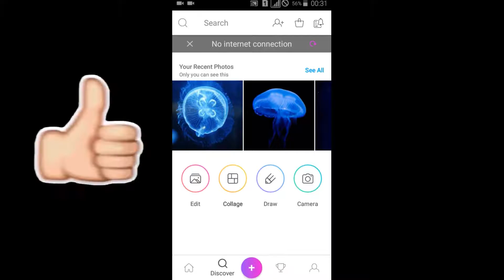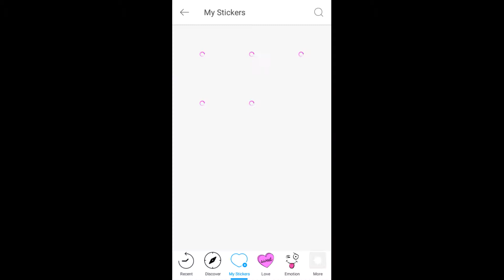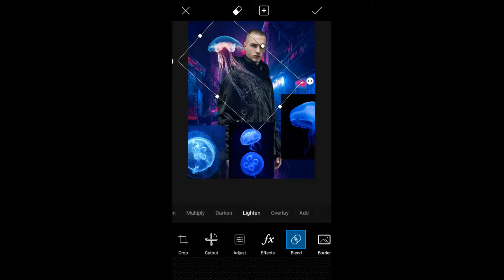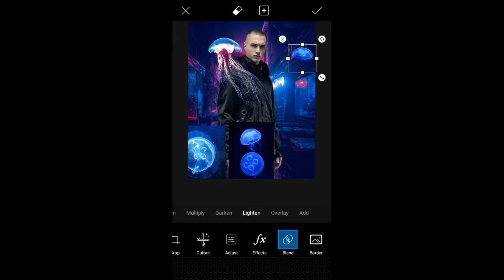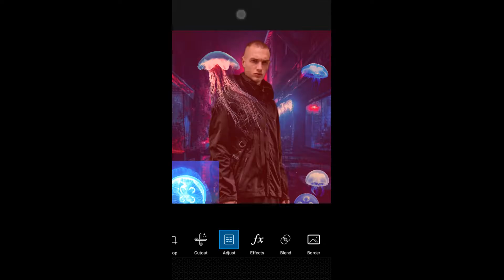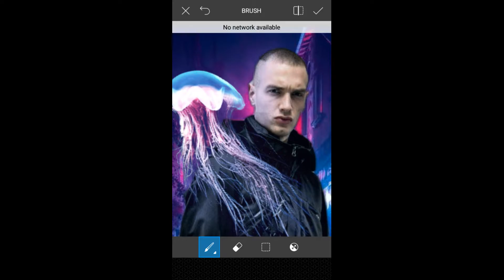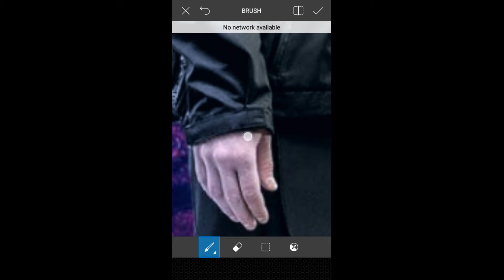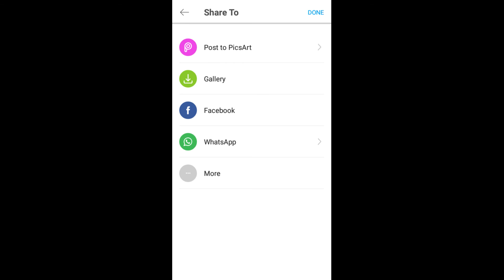Edit foto jellyfish glow PicsArt | Tutorial PicsArt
kali ini saya akan memberikan tutorial edit foto jellyfish glow picsart..

-Stock image

selamat menyaksikan